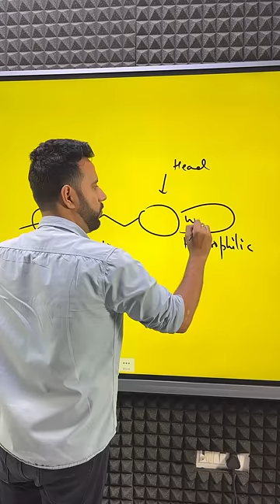Oil Vs Water I Concept of density